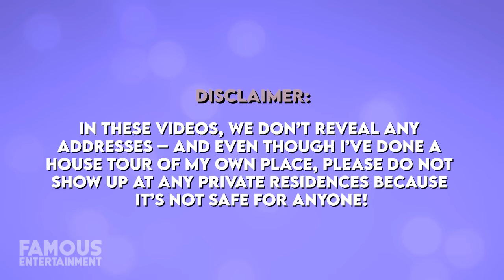Kylie Jenner & Travis Scott | House Tour | $13.5 million Beverly Hills Mansion & More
As you likely know, Kylie Jenner and Travis Scott have just welcomed their latest bundle of joy into the world. Their son, Wolf, was introduced on February 6, 2022 on Kylie’s Instagram. Prior to his arrival, Kylie had shown pics of the nursery that was in the works for their son – likely located at her stunning Holmby Hills mansion. When they aren’t living in Kylie’s main residence, Travis owns his own properties in Brentwood, while they co-own a $13.5 million Beverly Hills house together, too.